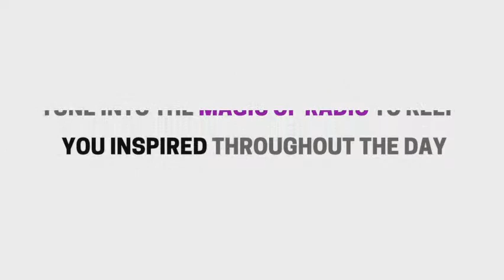[Watch] Mid-Term Budget Policy Statement 2022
MEC Mamabolo presents Gauteng 2022 MTBPS to the Legislature

 Finance MEC Jacob Mamabolo will present Gauteng’s 2022 Medium-Term Budget Policy Statement (MTBPS) and the Adjustment Budget to Gauteng Provincial Legislature

The MTBPS promotes transparency and accountability in the management of public funds because it gives insight into the priorities of government, forecasts economic trajectory and projects the fiscal framework. This year’s MTBPS comes at the time when the Gauteng Provincial Government is intensifying its programme to change the living conditions of people in the townships, informal settlements, and hostels